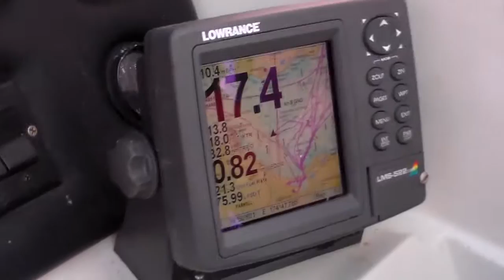Fuel Consumption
Just to show you the most economical speed is around 18 to 19 knots, with a consumption (The smaller of the big numbers on the screen) of around 0.9 nm/litre. This means the fuel tank will give a range of around 180nm in similar conditions at this speed. Obviously in calmed conditions it will be slightly better, in rougher conditions slightly worse.